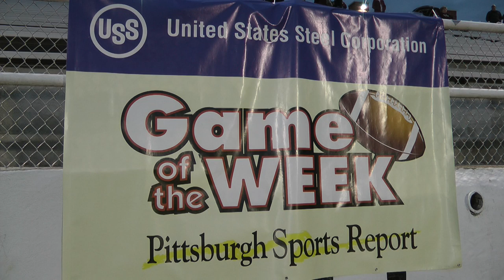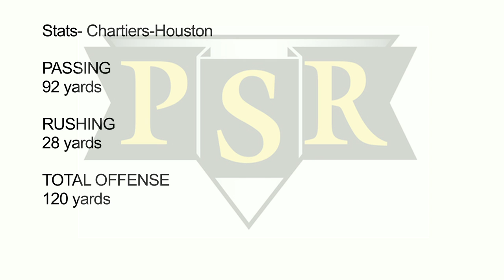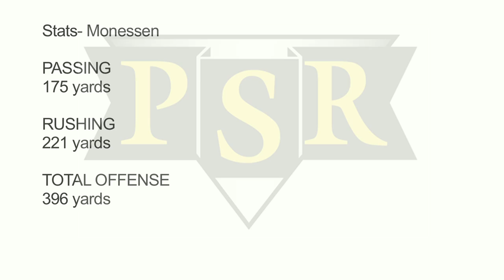US Steel High School Football GOW '12 - Monessen vs. Chartiers-Houston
Monessen tops Chartiers-Houston at home 28-21.

Produced by David Toth